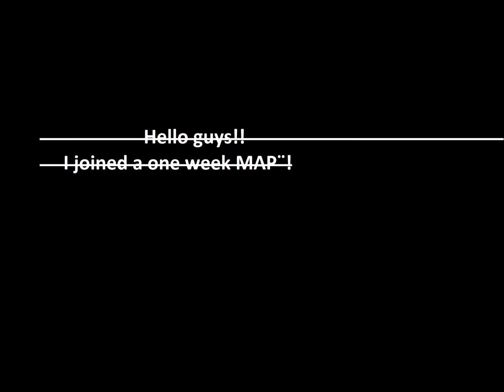MAP PART W.I.P.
HELLO! x,3 Hope you liked the video!

yes that is true there!

I will try to finish this map part as soon as I CAN!
And I have a one week too so I HAVE to hurry anyways...

soo yep!

Hope you all are having a great day! BYE!